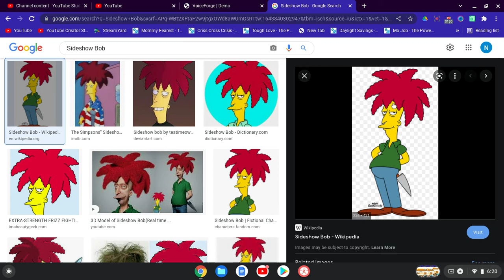My Rants S1 E8 Sideshow Bob (The Simpsons Character)